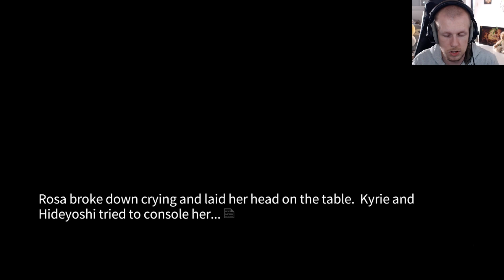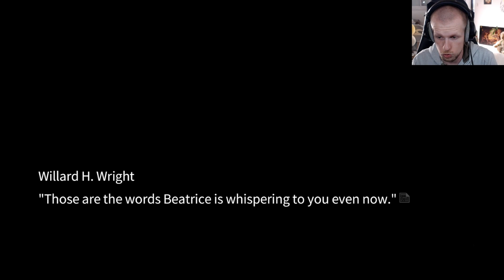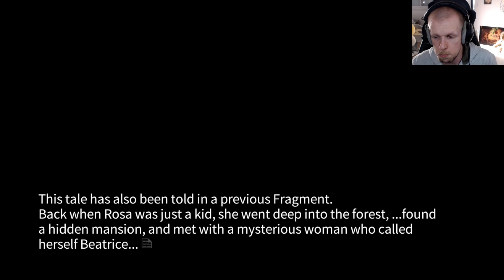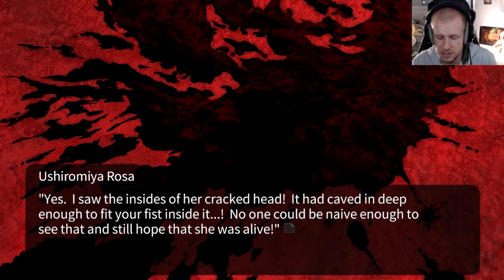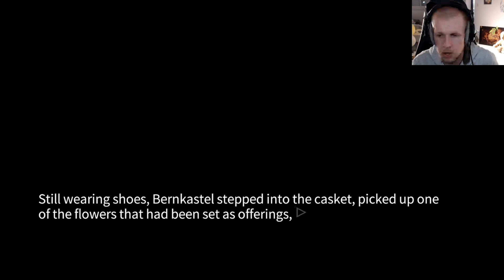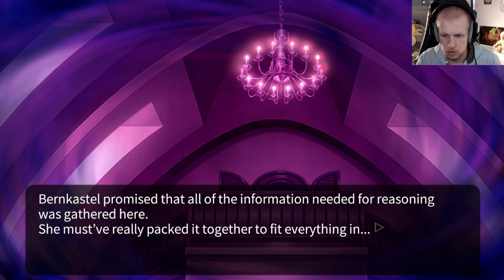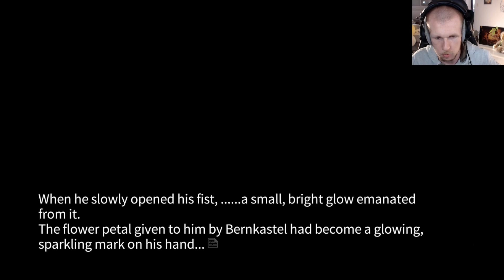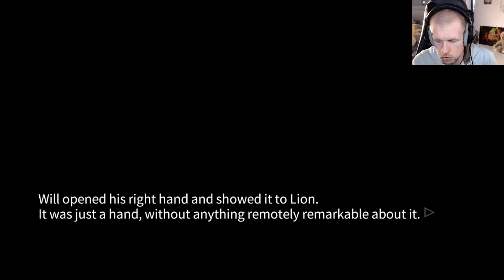Umineko FR ~ Chapitre 2, Pression (Tome 7)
Willard, après une brève discussion avec Bernkastel, se retrouve rejoint par Shannon. Voulant l'interroger plus avant, il se heurte cependant à une réaction particulière...

Umineko no Naku Koro ni est un jeu que je traduis en français en live sur Twitch. (Actuellement terminé).